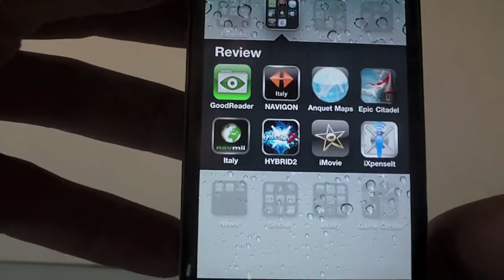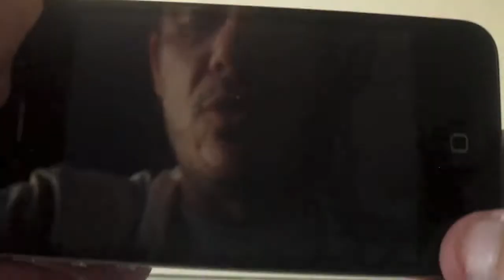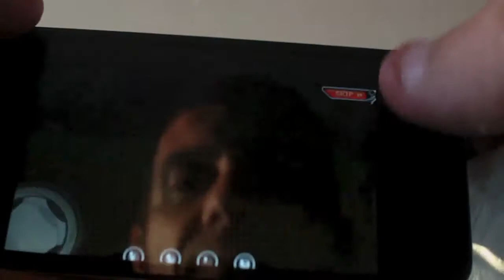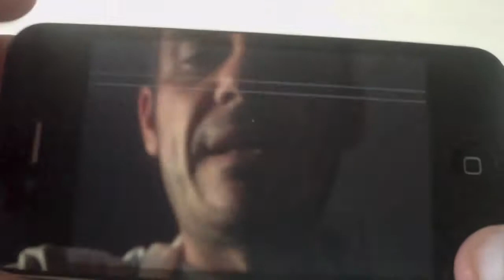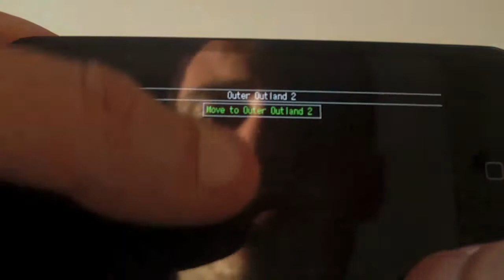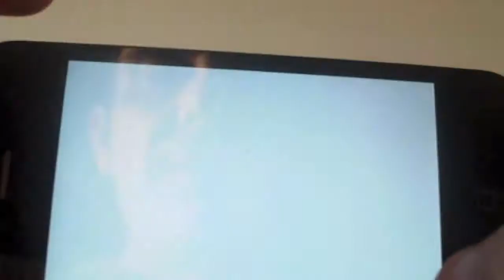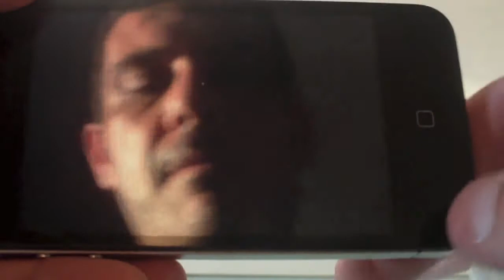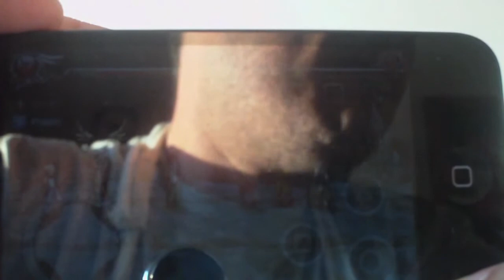HYBRID 2: Saga of Nostalgia - Recensione